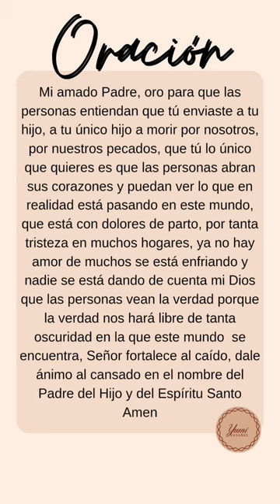oracion cristianas evangelio fé cristo jesus biblia salmos shorts short viral story 3k